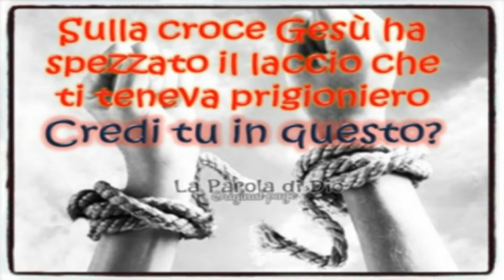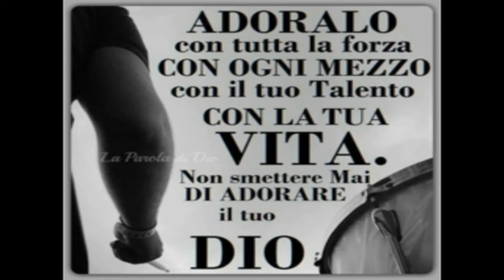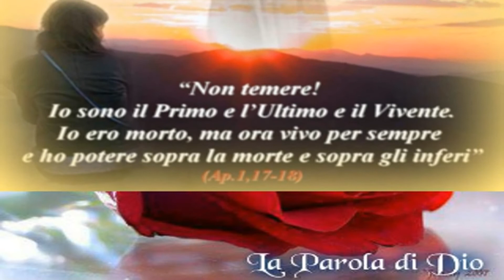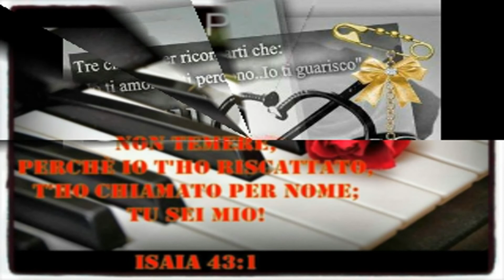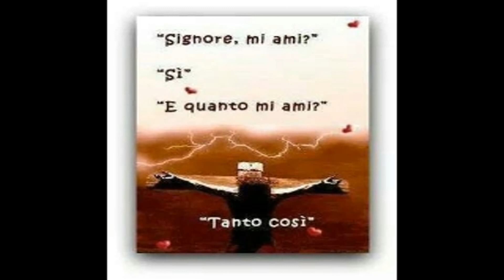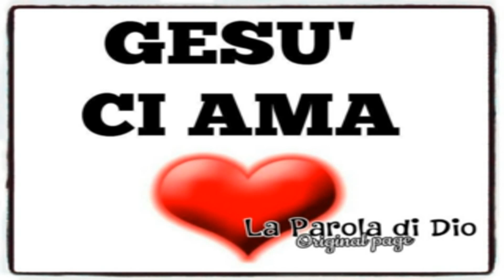EI MORI' ( LA PAROLA DI DIO )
EI MORI' SULLA CROCE UN DI',LA VITA SUA PER ME SACRIFICO',UNA ROSA CALPESTATA FU. MORI' GESU' CON GRAN DOLOR PENSANDO A ME.
Solo Gesù poteva donare la Sua vita per ognuno di noi,un atto d'amore infinito. Video creato da La Parola di Dio.